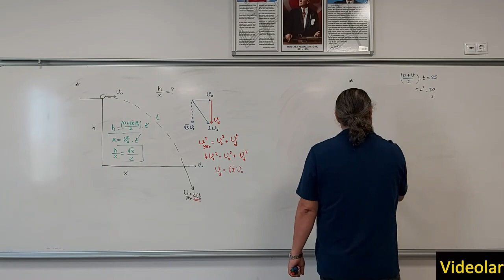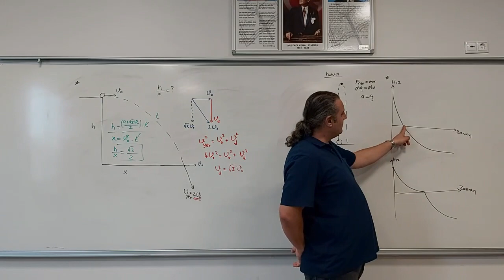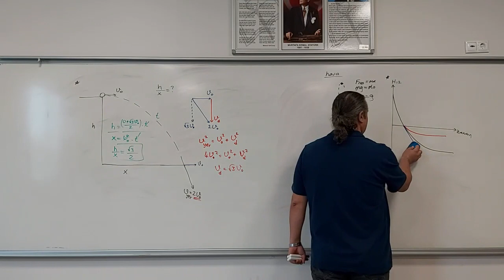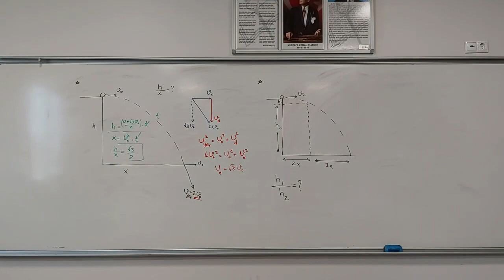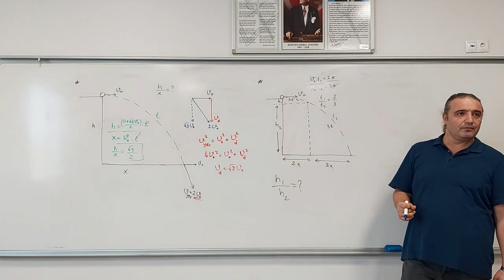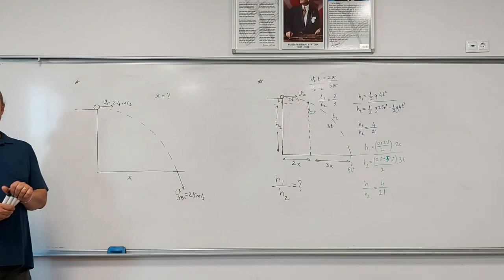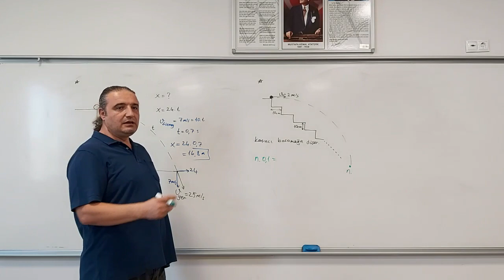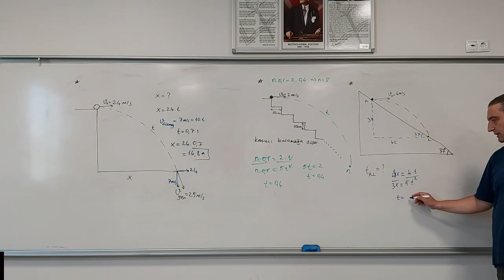Atışlar 9(Yatay Atış 2)